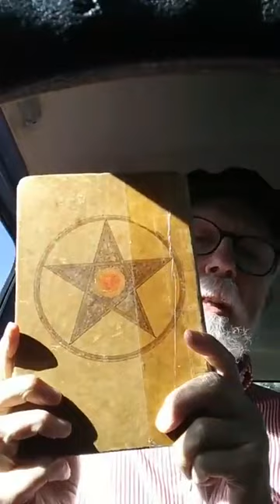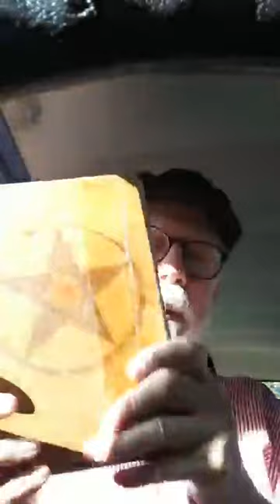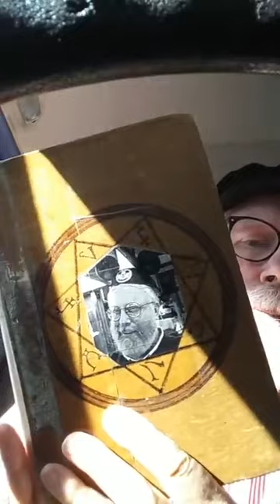Lon Milo DuQuette - Magick Without Tears Letter